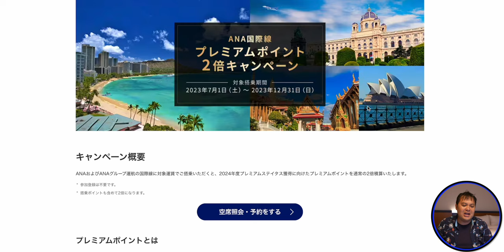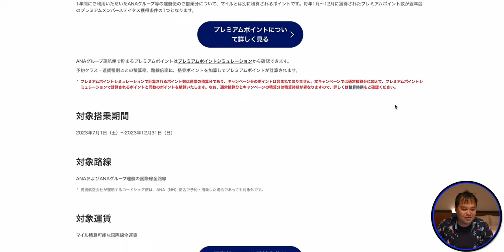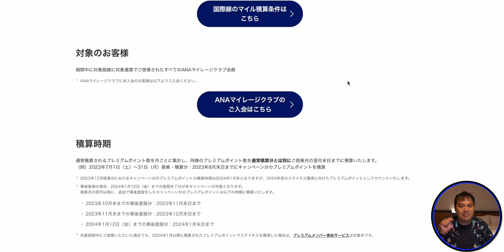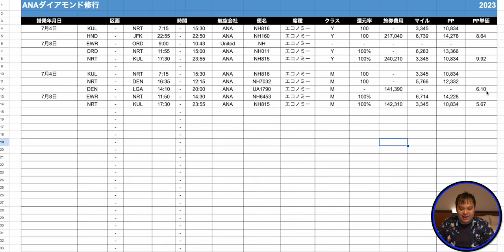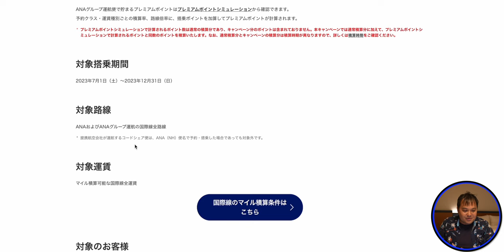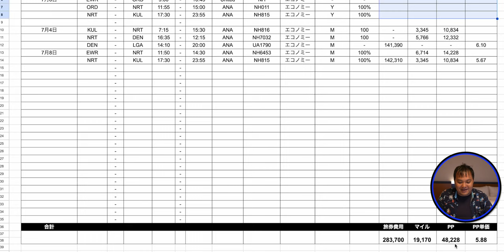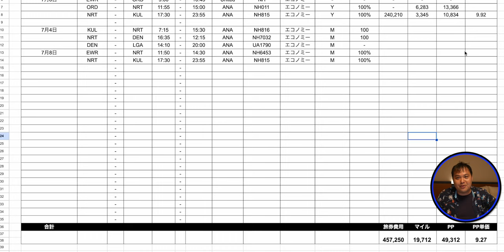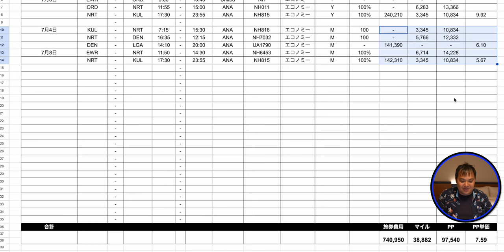ANA国際線限定プレミアムポイント2倍キャンペーン実施！これはお得なのか？ 4K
ANAが国際線搭乗分のプレミアムポイント積算２倍キャンペーンを発表しました！

プレミアムポイントシミュレーション

🔵象搭乗期間
2023年7月1日（土）～2023年12月31日（日）

🔵対象路線
ANAおよびANAグループ運航の国際線全路線
※提携航空会社が運航するコードシェア便は、ANA（NH）便名で予約・搭乗した場合であっても対象外です。

🔵対象運賃
マイル積算可能な国際線全運賃

動画中で使用したスプレッドシートはこちら

00099913
シマダ　メイコウ

（マイク）
・SONY ECM-M1：
・DJI MIC：
・RODE wireless Go：
・SHURE KSM9：
・SHURE KSM8：

（音楽）
・Artlist